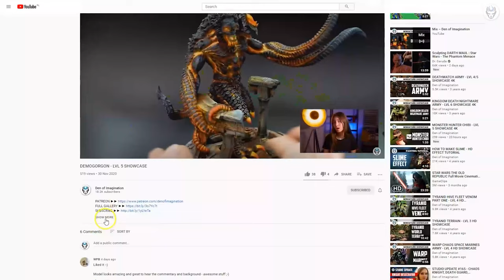ALPHA LEGION - LVL 4/5/6 MINIATURES SHOWCASE 4K